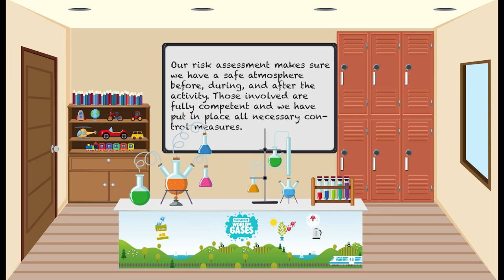How does liquid nitrogen affect rubber?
The following experiment demonstrates the use of Liquid Nitrogen in the plastic seal manufacturing and tyre recycling industries. Liquid nitrogen at -196° can freeze and solidify plastic, hence, making it easy to work with, without compromising the material integrity. As seen in the experiment, it is difficult to hammer the plastic nail due to its rubbery and flexible nature. This flexibility also makes it difficult to cut plastic accurately. However, once the nail is frozen and solidified using LIN, it is much easier to hammer it into a foam block. When the nail is allowed to warm up, it returns to its original texture.
This property is used in seal manufacturing, e.g. by DP seals. They take blocks of plastic and solidify it using LIN. These blocks are then placed into machines, which can then accurately cut these to the desired shaped. Once cut, the seals warm up and return to their flexible textures to be used as required.
Another use is in tyre recycling, where the tyres are frozen and crushed into tiny pieces. These pieces are mixed with resin and can be converted into play mats for kids, for example.

Our risk assessment makes sure we have a safe atmosphere before, during, and after the activity. Those involved are fully competent and we have put in place all necessary control measures.